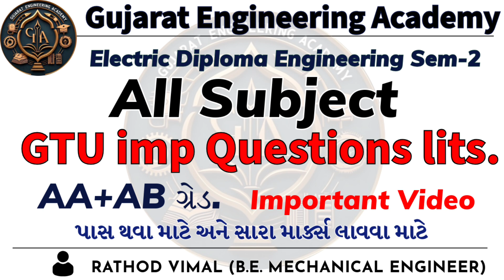Sem-2 Electrical Diploma All Subject GTU imp questions Video and Important Videos.Playlist.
👉Sem-2 Electrical Diploma All Subject GTU imp questions Video and Important Videos.
👉GTU Most Imp questions List
👉 Sem-2
👉 આવી રીતે બઘા Subject બઘી Branches GTU imp questions

👉 GTU Exam નજીક આવેછે તો.

કોઈ ને જોઈન્ટ થવામાં કે કઈ Problems આવે તો મેસેજ કરે એટલે Joint કરિ દેવામાં આવશે.